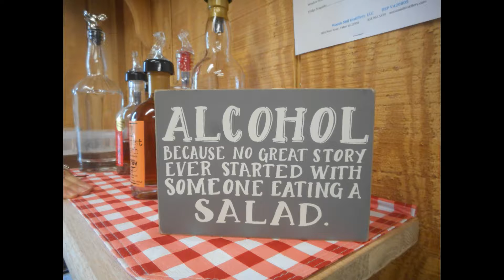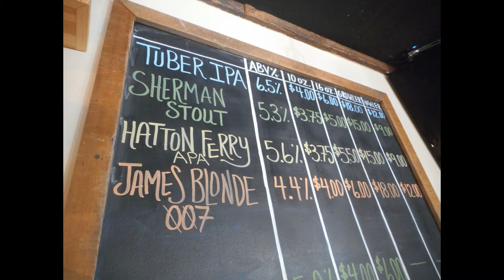HLC Virginia Trip 2017 - Part 3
Hairy Lion Comics
Hairy Lion Productions

Please follow Hairy Lion Comics on Facebook